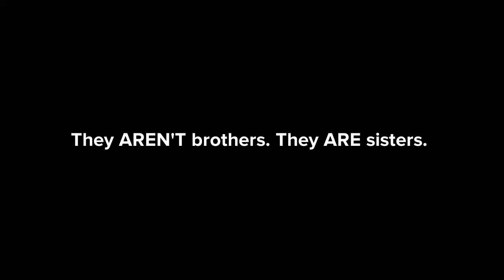To Be II. (Elementary)